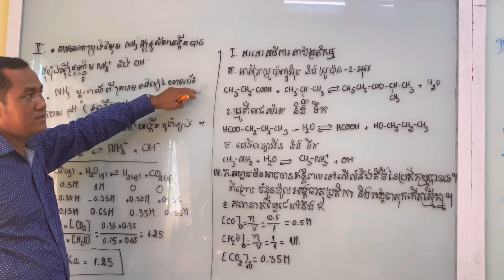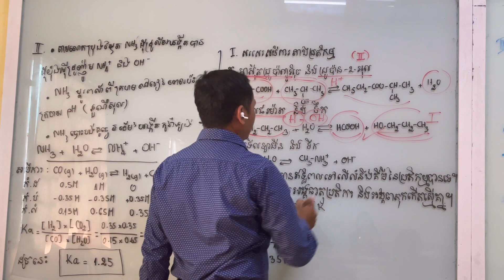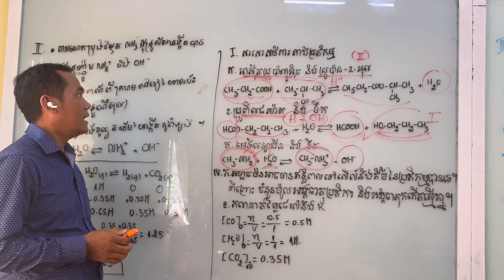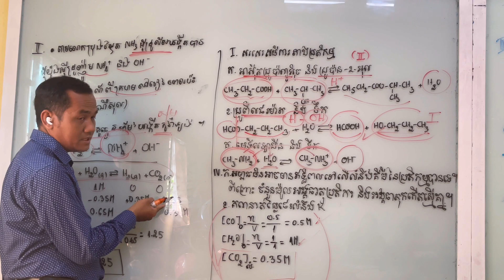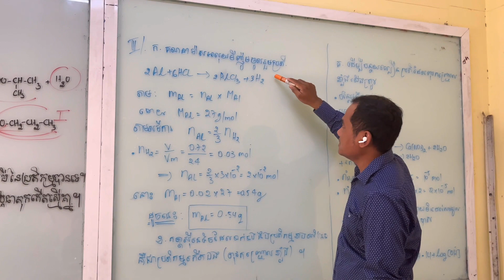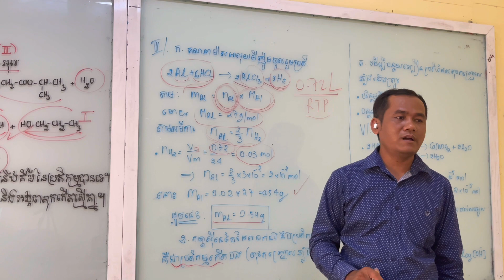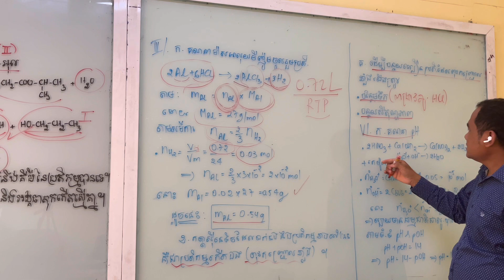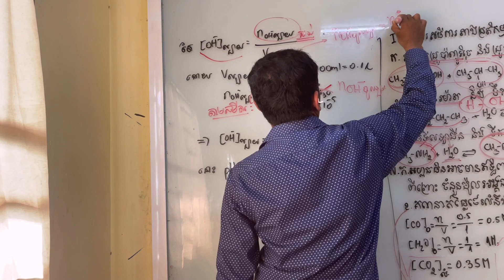Preparing Chemistry Test for National Exam -27-12-2021- 33-days left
សូមស្វាគមន៍មកកាន់ឆានែលរបស់លោកគ្រូ ឡាង ចន្ទ្រា
Thank you for joining me to make a super exercise easy Chemistry Test!

If you are a new subscriber, I hope you enjoy the whole video. I would not want anyone to miss my upcoming chemistry videos.

You can also turn your notifications on to get notified as soon as new content.

Thank you again for watching and I hope that you look forward to seeing my new next video. New videos come out every day.
CHAPTER:
Intro: Welcome to all beloved guys and All examiners 12
1:22 I. Find out the redox pairs
7:40 II. Explain the methylamine as a weak base and write amine equation in water
9:50 III. Write amphoteric
12:48 IV. Determine the amine molecules and Write Isomers of Amine and Name it too.
18:00 V. Solve acid-base titration
After watching this video, you will be able to:
1. Illustrate the ways of solving chemistry problems.
2. Write the amphotoeric
3. Write isomerization
4. Calculate the pH of the mixture
5. Write the isomerization of amine.